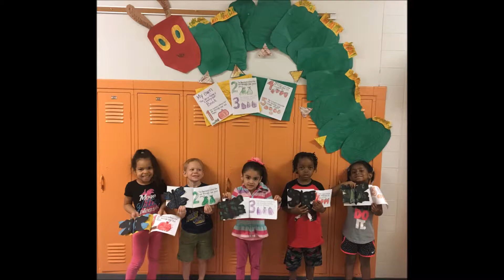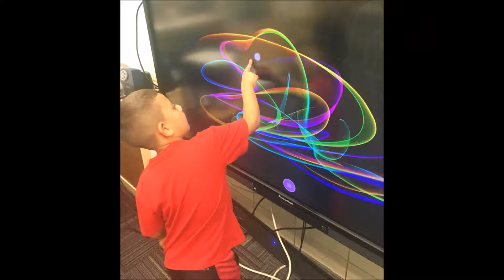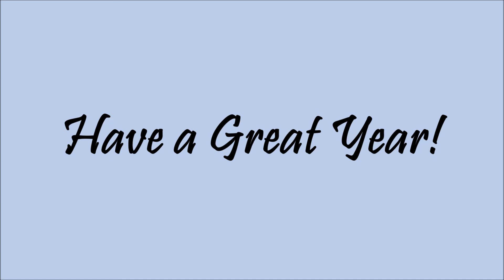A Look Back at D187 2